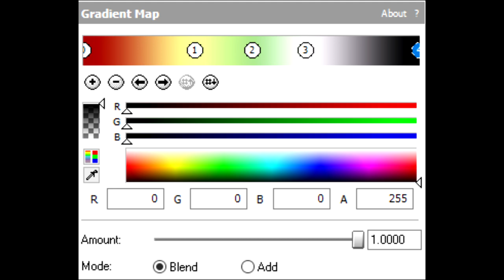How To Make BanappleFlangedSawChorded